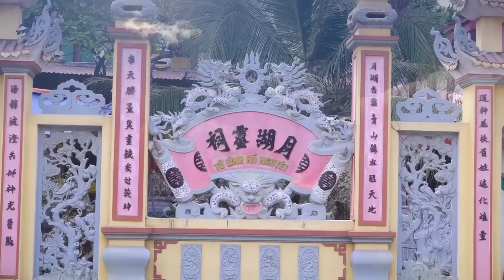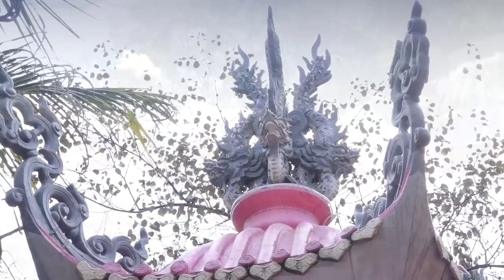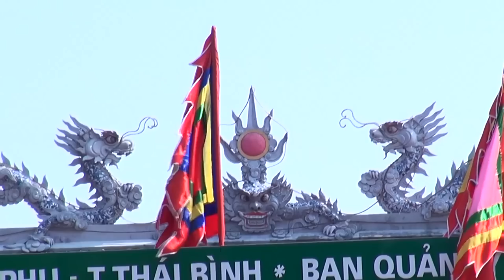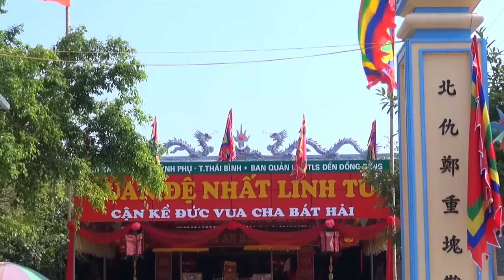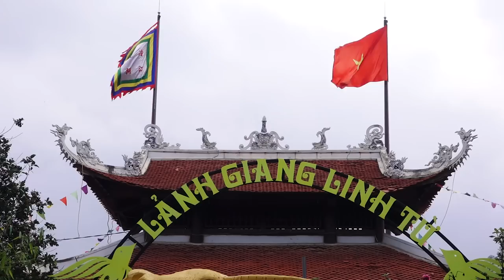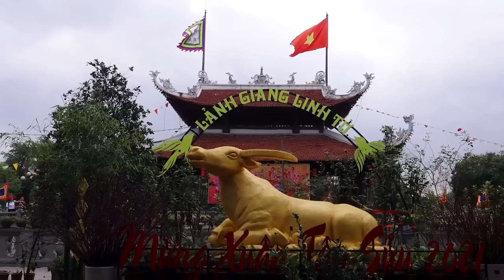Lậy Chúa Bà Uy Linh Quá - Hiếm Có Đồng Thầy Nào Hầu Chúa Bà Như Vậy. ĐT Họ Lý Loan Giá.